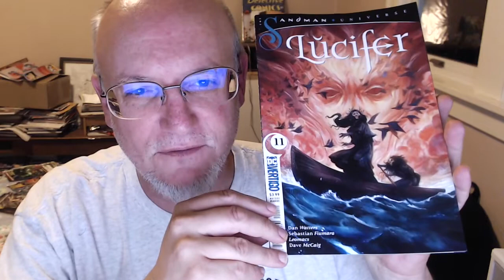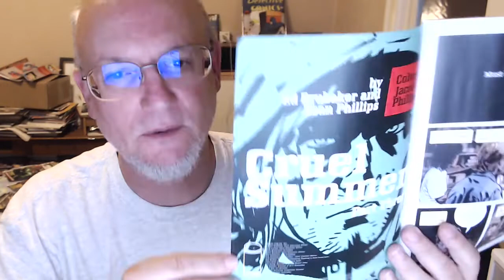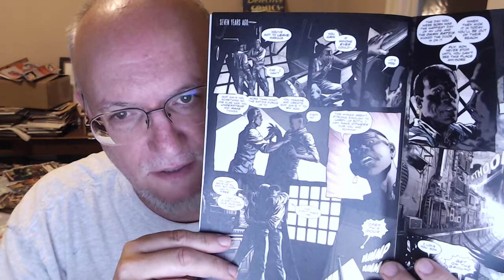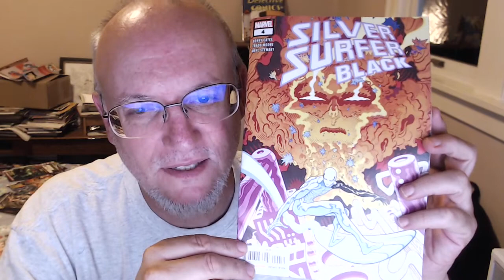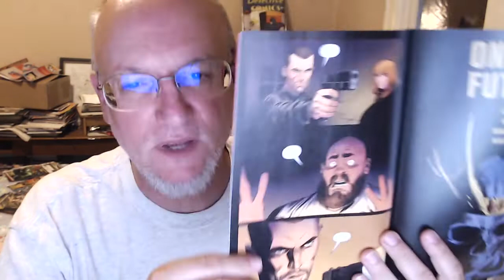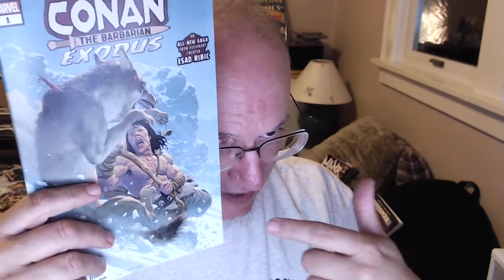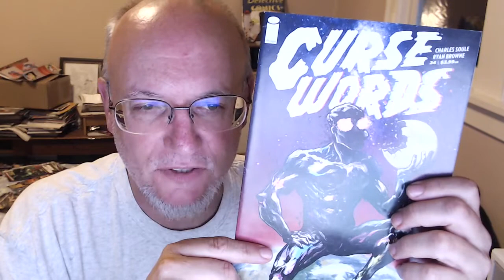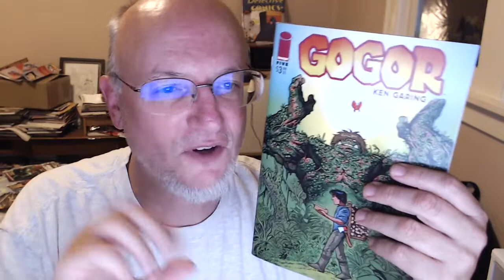Comic Book Thoughts - Quick takes on 17 different new comics